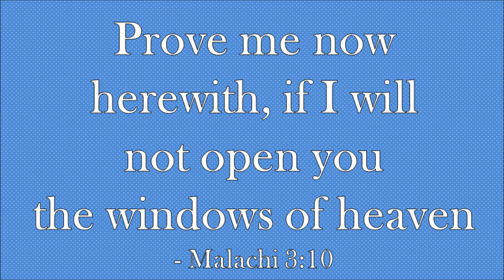Mormon Life Hacks!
This week's video is about some life hacks that you as a Mormon can use to make your life a little easier, hope you enjoy!